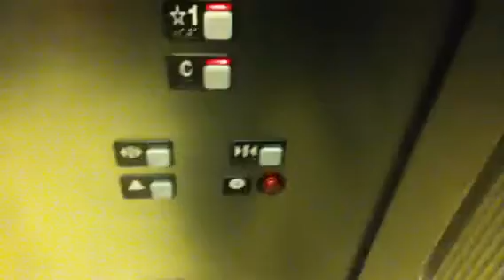Another Westinghouse/Schindler Elevator,Queens Center Mall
Brand: Westinghouse/Schindler 500A.
DTR: 0.
Notes: Nice elevator!!! I like the Q designs!